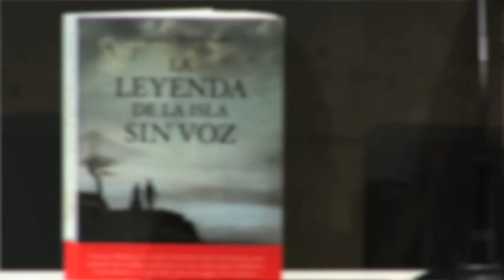Flashmob La leyenda de la isla sin voz, de Vanessa Montfort.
Durante la presentación de la nueva novela de Vanessa Montfort, La leyenda de la isla sin voz, un grupo de gospel, escondido entre el público, se levantó y empezó a interpretar Amazing Grace, una de las canciones que aparece en la novela.

En La leyenda de la isla sin voz, un joven Charles Dickens visita la isla-presidio de Blackwell, en Nueva York, donde conseguirá dar voz a la pobreza y la marginación, vivirá una apasionada historia de amor y gestará su relato más famoso Cuento de Navidad.